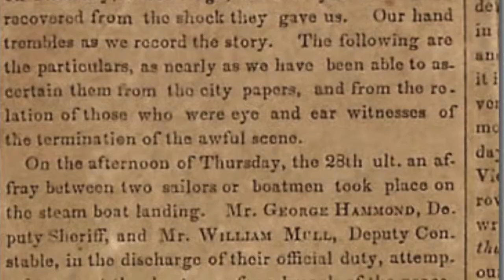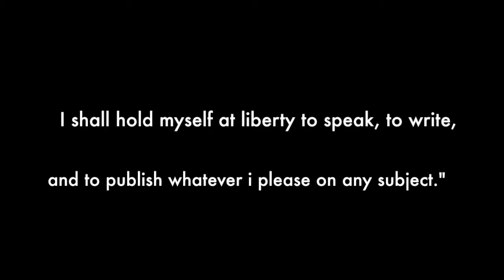Elijah Lovejoy Apush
by Jamie and Ivy